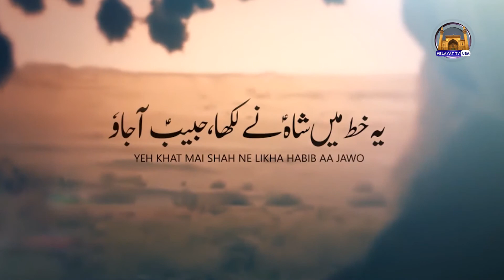Karwan Of Pride (Part 3) | 5th Muharram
Host:Syeda Anam Fatima Naqvi

Guest:Syeda Arooj Fatima Naqvi

Topic: Karwan Of Pride 5 Muharram (Part 3)

Velayat tv U.S.A